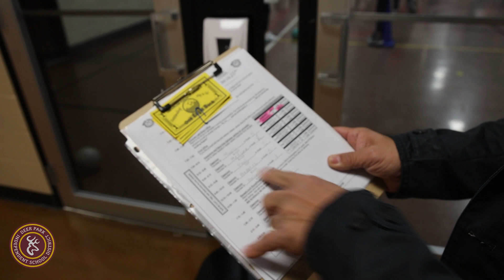DPISD Safety and Security: WATCH D.O.G.S. -Dads of Great Students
In Deer Park ISD, safety is our top priority. This is the third in an ongoing series of videos about safety and security. Today, we are featuring The Watch D.O.G.S. Program, The program allows volunteer school dads and grandfathers to be positive and active role models for students. These individuals provide another layer of safety for schools.